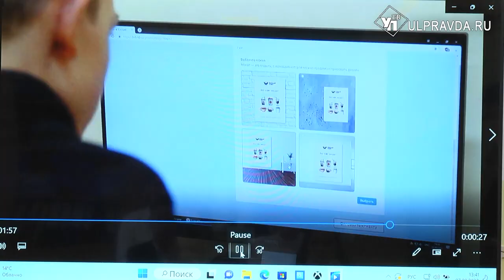Мои горизонты. Ульяновским школьникам помогут определиться с профессией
С сентября во всех российских школах внедряется единая модель профориентации «Россия — мои горизонты». В Ульяновской области занятия по спецкурсу будут проходить каждую неделю по четвергам. На первом уроке по новой дисциплине побывали юнкоры детской редакции УлПравда ТВ.